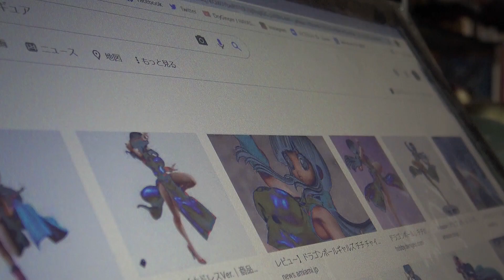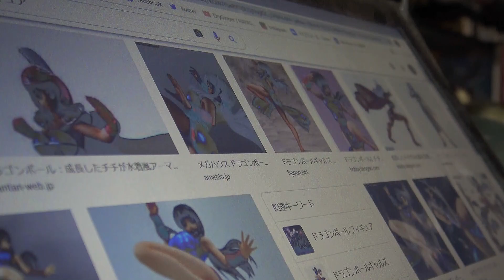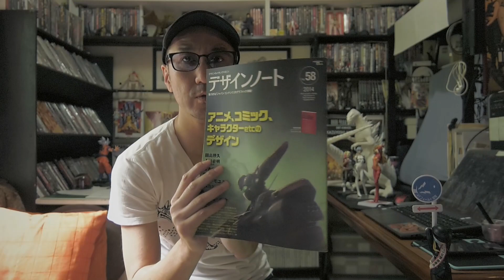美少女フィギュアの良さ 2021.9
ゴジラのフィギュアの中に美少女フィギュアも多少紛れている
黄金比率、曲線美

企画・制作・撮影・編集: 林一嘉

0:00 ハーレイ・クイン
1:19 ヱヴァ 式波アスカ/綾波レイ
3:19 綾波レイ一日警察署長
5:27 纏流子 キルラキル

孫悟空やエイリアンもご紹介します